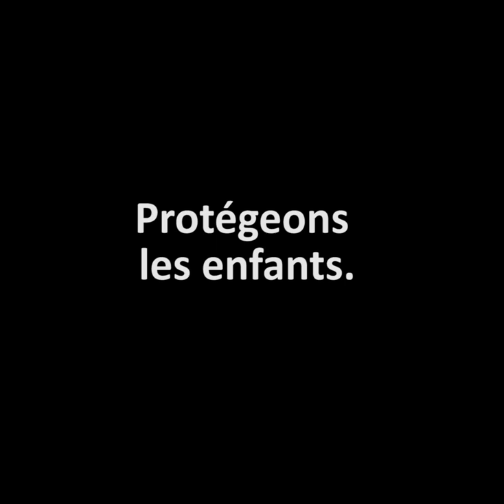Inceste : Protégeons les enfants.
Vidéo de sensibilisation sur la problématique de l’inceste.

Aujourd'hui, 1/4 des filles et 1/10 des garçons sont victimes d'inceste.
Pourtant, en Belgique, la loi ne protège pas suffisamment les enfants.
 Nous revendiquons des mesures urgentes du monde politique pour mettre fin à cette situation.

Présentée par Miriam Ben Jattou.
Réalisée par Antoine Lanckmans.

Femmes de droits – Droit des femmes asbl.